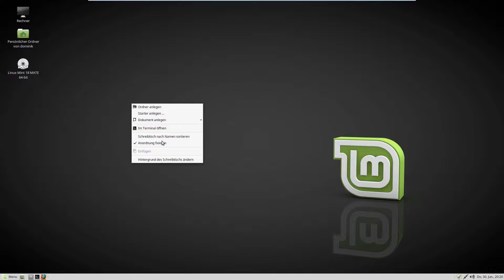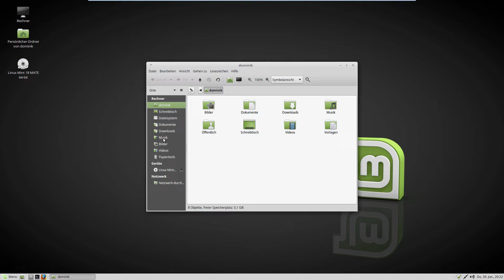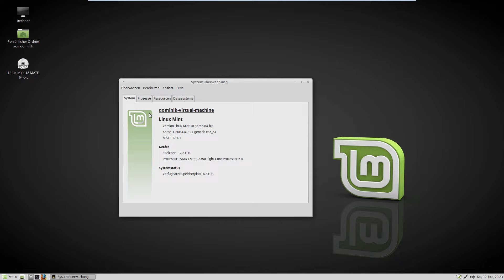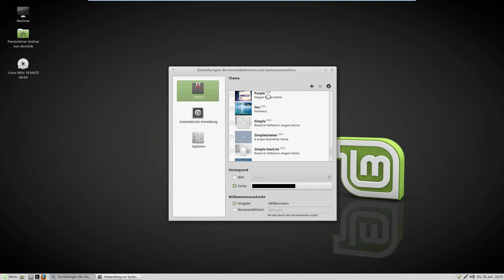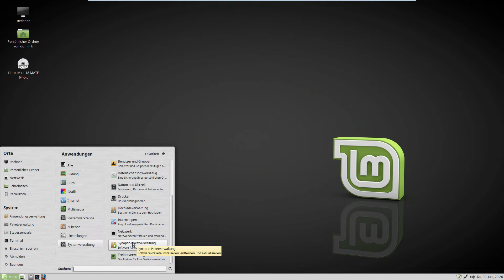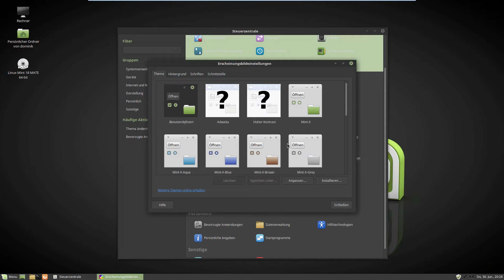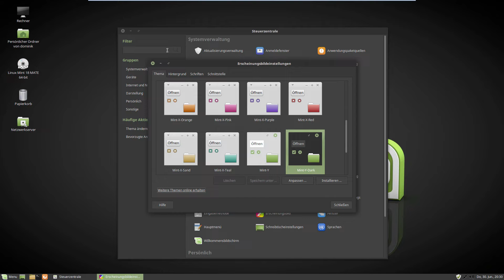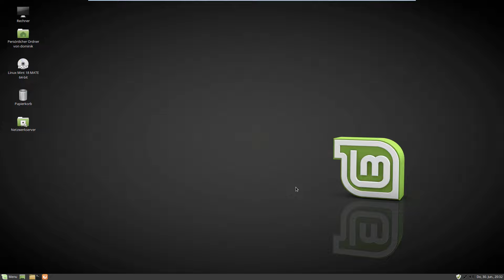Linux Mint 18 Mate - Ein Augenschmaus für Mate Fans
Schaut Euch die Beschreibung an, hier findet Ihr wichtige Informationen.

Wollt Ihr mich unterstützen und mir helfen in Zukunft weiter tolle Videos zu produzieren und deren Qualität zu steigern? Dann guckt Euch mal folgende Links an:

Wenn Ihr über diesen Amazon Link einkauft kostet euch das nicht mehr aber ich erhalte Provision für jeden gekauften Artikel: